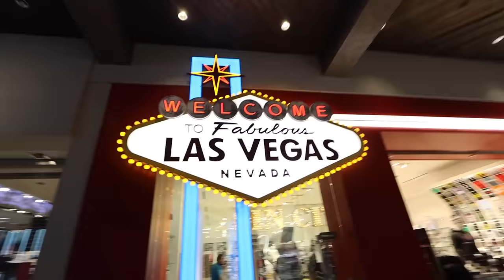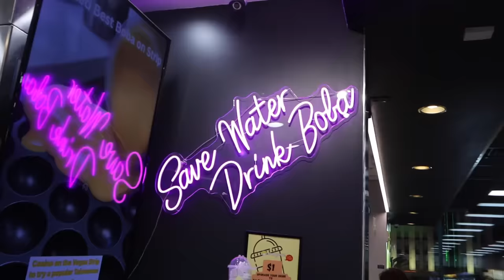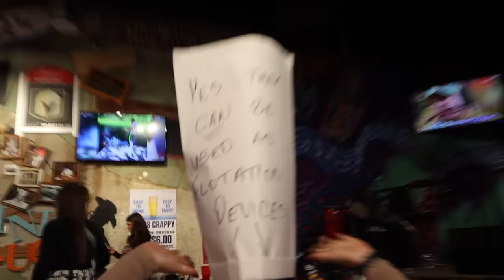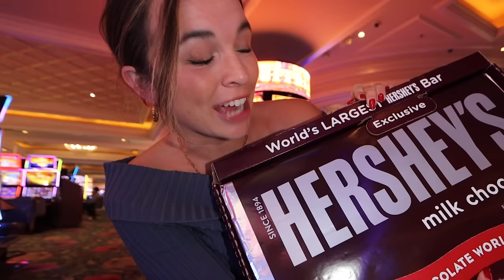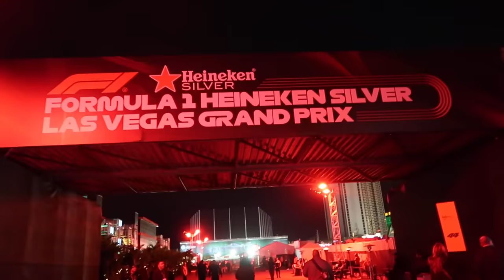EATING FOR 24 HOURS STRAIGHT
i never want to eat another meal again... i ate everything i could in vegas and at the formula 1 grand prix... enjoyyyy

i appreciate you :) youre doin great!!